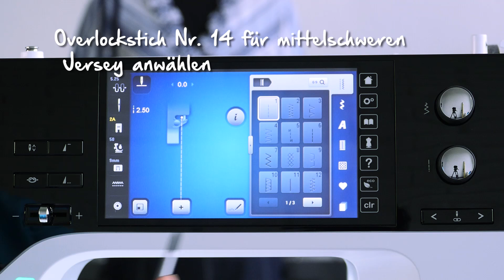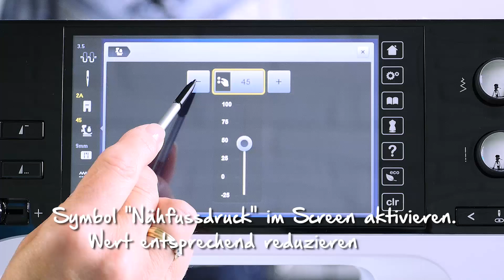Tutorial: Videoanleitung zu BERNINA Overlockfuss Nr. 2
Elastische Nähte gleichzeitig nähen und versäubern – das geht kinderleicht mit dem BERNINA Overlockfuss Nr. 2 oder 2A. Das Video erklärt Ihnen, für welche BERNINA Nähmaschinen die Overlockfüsse geeignet sind, und demonstriert Schritt für Schritt, wie Sie den passenden Overlockfuss anbringen und gegebenenfalls aktivieren. Anschauliche Nähbeispiele zeigen den Overlockfuss Nr. 2 in Aktion, so dass Sie sich mit seiner Handhabung vor der Anwendung vertraut machen können. Dabei erfahren Sie auch, wie Sie eingerollte Kanten oder unerwünschte Wellen im Jersey-Stoff vermeiden können. So gelingen Ihnen elastische Nähte perfekt und spielend leicht – in professioneller Qualität.

Weiteres hochwertiges Zubehör für Ihre BERNINA Nähmaschine finden Sie auf unserer Homepage – lassen Sie sich inspirieren!